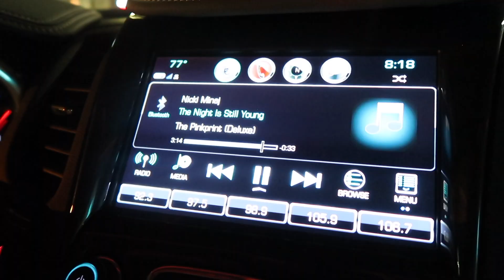SHE BROKE OUR VLOG CAMERA!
We think our vlog camera may be officially broken! + Jay's first vlog! :)
** 11/22/2017
OUR GEAR: